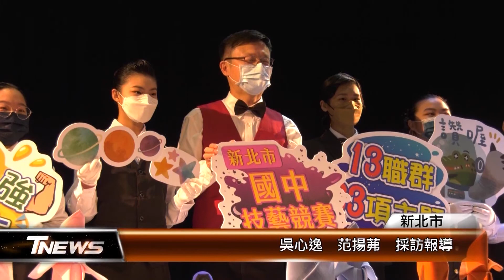國中技藝競賽 新北學子力拼精彩職涯│T-NEWS聯播網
新北市今年度的國中技藝競賽，日前在智光商工熱鬧登場，今年新增加婦兒保健和珠寶金工兩大主題，來自全新北市1615位通過初賽的選手，齊聚一堂。尤其在中餐項目，選手們聚精會神動手擀麵皮、烙餅，過程相當刺激，接下來的新聞就帶您一塊兒去看看。